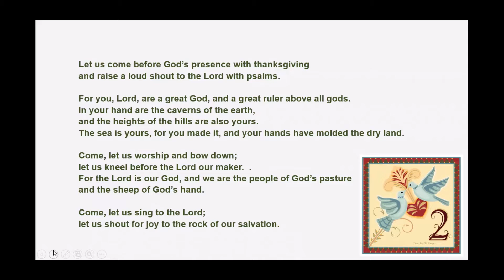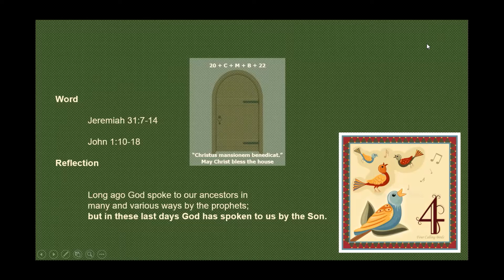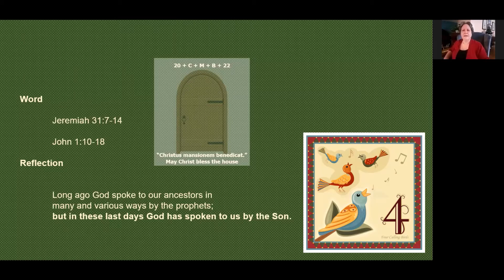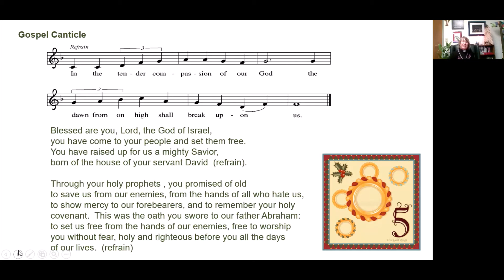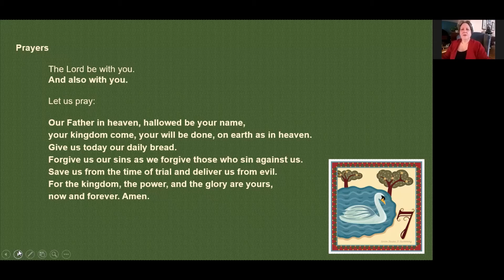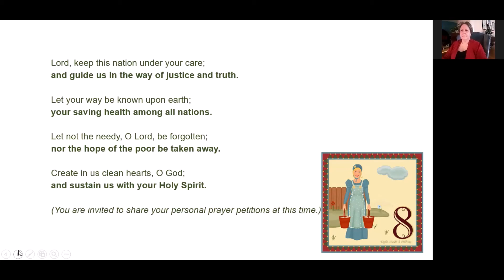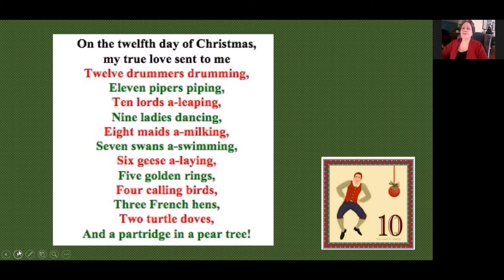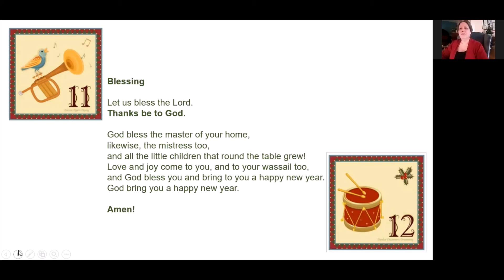Morning Prayer 01 05 22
What exactly is the 12th Day of Christmas? Join us for Morning Prayer to celebrate and reflect. God's peace be with you this day and always!